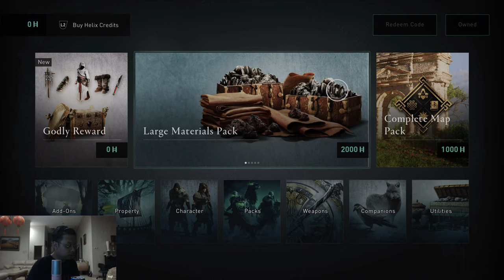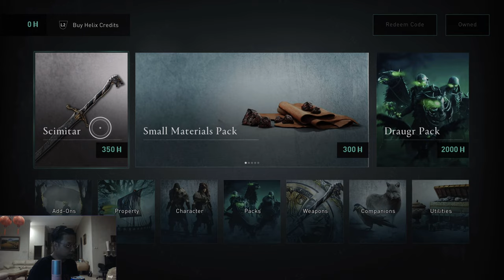ASSASSIN'S CREED VALHALLA INDONESIA (EIVOR A.K.A WOLF-KISSED) PS4 PRO - PART 1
YOW DENGS! gw lagi mainin Assassin's Creed Valhalla nih bercerita tentang Eivor yang sudah kehilangan orang tua nya sejak dini karena clannya diserang oleh Kjotve The Cruel! Mau tahu bagiamana jalan hidup assassin dari Eivor? LANGSUNG AJA DITONTON YA! Jaga kesehatan selalu dan God Bless You!

Saweran Bossq!

My Companion :
Console :

PC :
PROCESSOR : AMD RYZEN 7 3800X
MOTHERBOARD : ASUS TUF GAMING X570 Plus (WIFI)
VGA : MSI Geforce RTX 2070 SUPER VENTUS OC
RAM : CORSAIR VENGEANCE LPX DDR4 16GB (2 x 8GB)
SSD : SAMSUNG SSD 970 EVO PLUS M2 NVMe 500GB
HDD : WDC BLUE 1 TB SATA3 64MB
POWER SUPPLY : ENERMAX REVOLUTION DX 650W 80+ GOLD MODULAR
FAN : CORSAIR LL120 RGB THREE PACK
CASE : LIAN LI LANCOOL II MESH RGB ATX GAMING
CAPTURE CARD : ELGATO 4K60 PRO MARK II

GEAR :
MOUSE : STEELSERIES SENSEI TEN NEON RIDER SERIES
MOUSE PAD : STEELSERIES QCK EDGE
KEYBOARD : STEELSERIES APEX PRO
HEADSET : STEELSERIES ARCTIS 7
MICROPHONE : RAZER SEIREN X QUARTS PINK
WEBCAM : LOGITECH C922 PRO STREAM
MONITOR : SAMSUNG U28E590D LED 4K